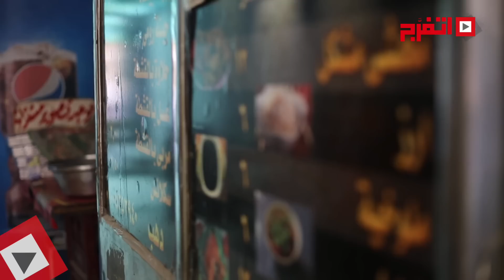اتفرج| «دهب» بكالوريوس تجارة خارجية من «عربية كبدة» لـ«مذيعة»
بعد ما خلصت الجامعة وأخدت الشهادة، قررت متوقفش حياتها وعافرت واشتغلت علي فترينة وعربية بتعمل سندوتشات جبنة كبدة، وفي عز ضغط الظروف منسيتش حلمها فنزلت وأخدت كورسات في الإعداد والتقديم وحاولت توصل لحلمها وكاميرا "اتفرج" إديتها فرصة أنها تكون مذيعة.